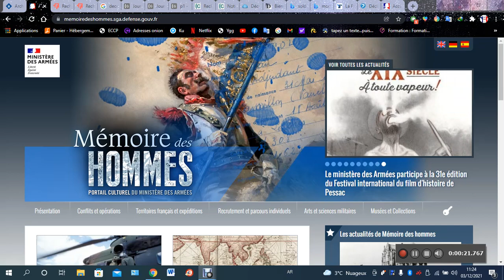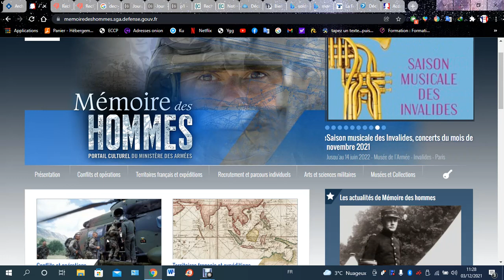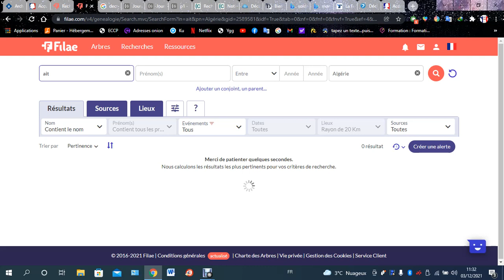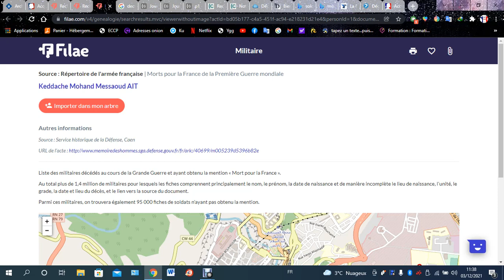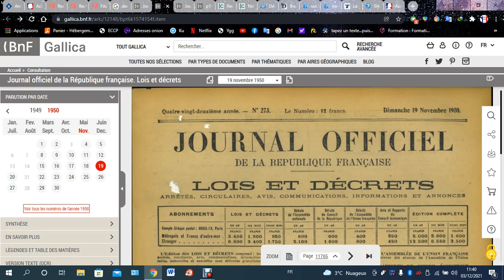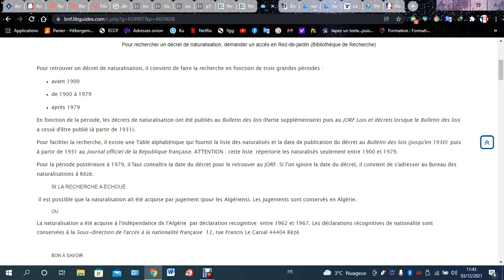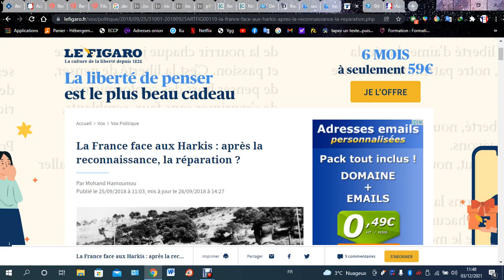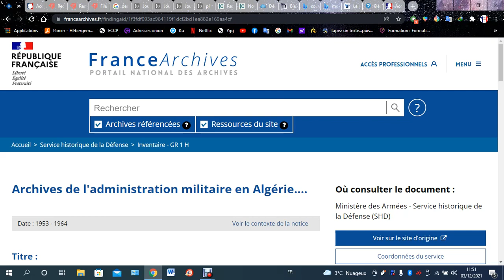La recherche de décrets de naturalisation